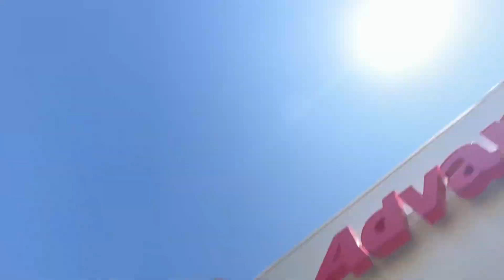Sunday Funday With Blockboyz!! (C6 Vette Lites Tires On Fire)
Tell me what y’all wanna see more of!
3 builds but that’s all I’m gonna say maybe more builds then that.